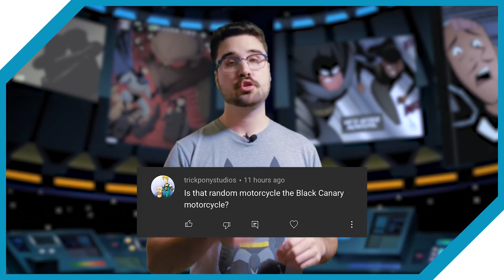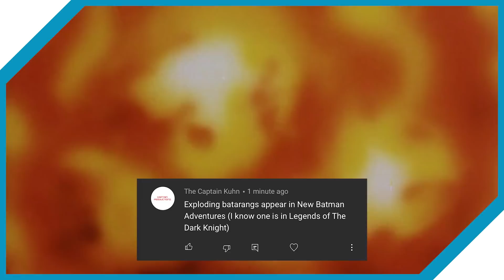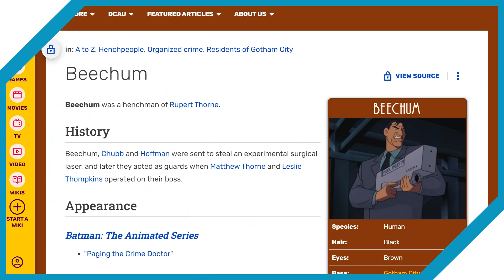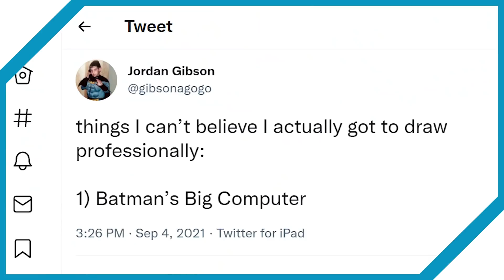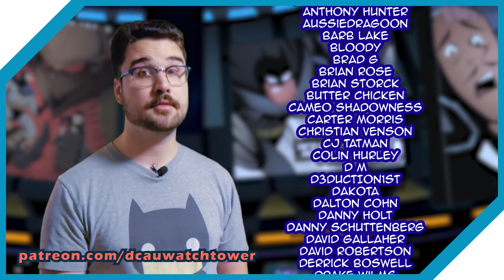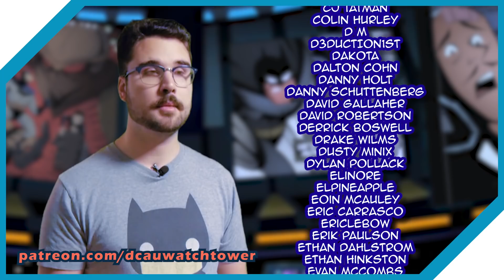The BEST Batman Comic This Year? (All Easter Eggs in The Adventures Continue S2 #4)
Gotham's newest bulky bad guy is here: The Muscle. But will he be able to take down the combined might of Totally-Gay Renee, and Batman with that robot arm brace thing from "Batman Beyond"? Guess you'll have to watch and find out.

0:00 - Intro
1:38 - Corrections Speedrun
2:50 - DCAU References
7:02 - Comic Book References
9:03 - Timeline Stuff
11:23 - Other/Miscellaneous
12:40 - Scoreboard
13:18 - Conclusion